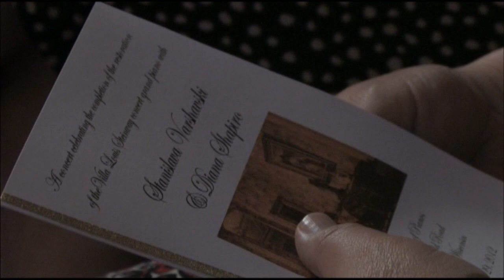Varshavski-Shapiro Piano Duo at Centennial Twin Pianos, Rachmaninoff, Suite 1 for Two Pianos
"Barcarolle" - fragment from Sergey Rachmaninoff's Suite #1.
Recorded by Wisconsin Public Television at Farley's House of Pianos.

Varshavski-Shapiro Piano Duo:
2012 - Winners of Astral Artists' National Auditions in Philadelphia, PA.
2008 - Career Grant from “Salon De Virtuosi” in New York, NY.
2005 - Winners of the 10th Murray Dranoff International Two Piano Competition in Miami, US.
2004 - the Grand Prize in the two pianos section and the First prize in the one piano four hands section at the 15th Piano Competition "Rome 2004" in Rome, Italy.
2004 - the First Prize at the "Kol HaMusica" Young Artists Competition in Jerusalem, Israel.
2003 - the First Prize at the 13th Schubert Competition for Piano Duos in Jesenik, Czech Republic.
2000 - the First Prize at the Israel Chamber Music Competition in Jerusalem, Israel.
2000 - Top 5 in the piano duo section at the ARD Competition in Munich, Germany.
1999 - the First Prize (and two special prizes) at the International Piano Duo Competition in Bialystok, Poland.